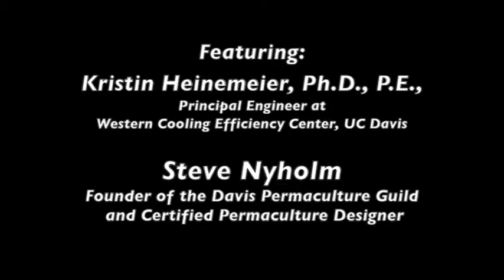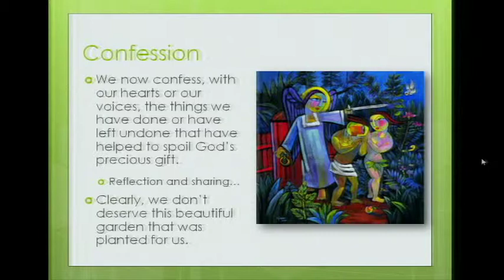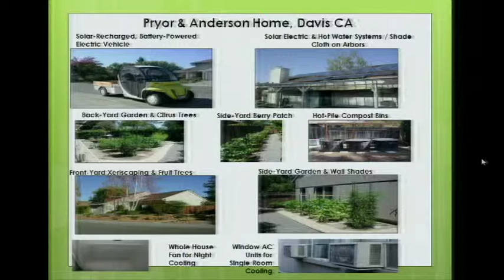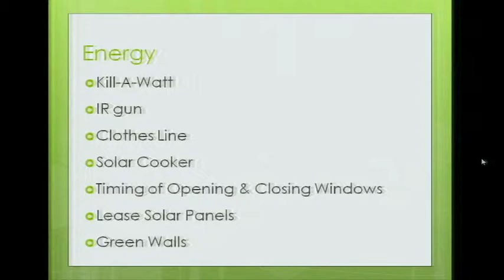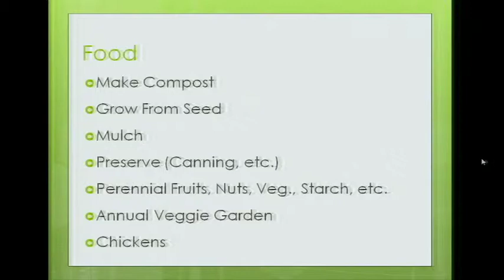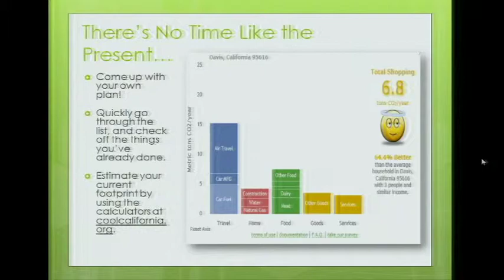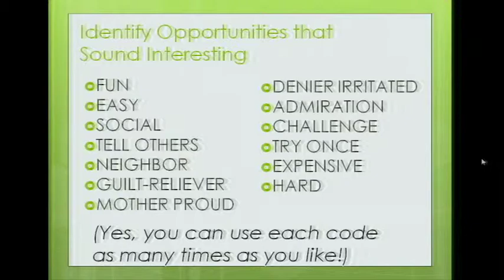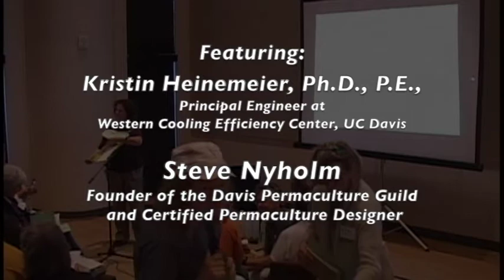2015 Interfaith Climate Conference Workshop: Making Net-Zero Fun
Featuring:
Kristin Heinemeier- Ph.D., P.E., Principal Engineer at Western Cooling Efficiency Center, UC Davis.
Steve Nyholm- Founder of the Davis Permaculture Guild and Certified Permaculture Designer.

Net zero living is a path, not a destination; where are you on that path?  Learn how to reduce your footprint, regardless of your starting point.  Become inspired by the experiences of your Davis neighbors, and engage in hands-on interactive activities to help you create your own plan today and get it started tomorrow.

Recorded by Davis Media Access as part of the 2015 Interfaith Climate Conference on Saturday, March 7 at University Covenant Church.